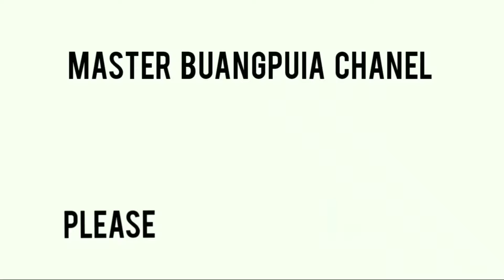Master Buangpuia Part 22. (Rebalanz)